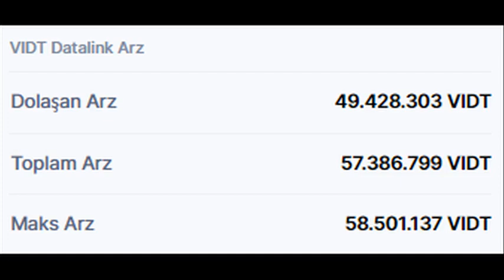VIDT Datalink (VIDT) Token son durumu nedir?